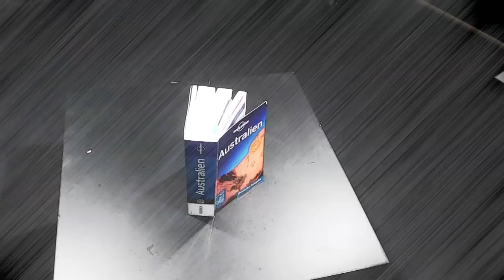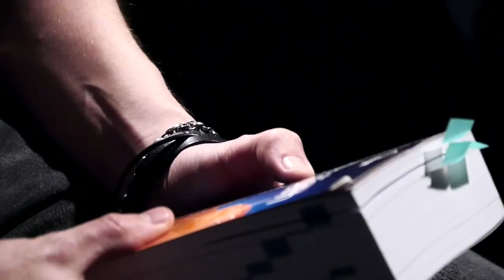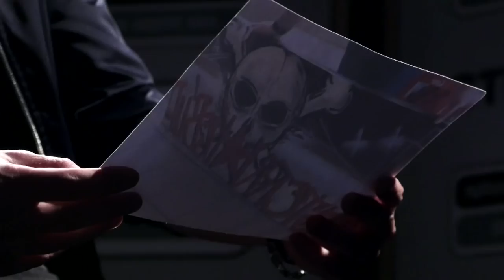Fünf für Johannes Oerding - das Interview ohne Fragen